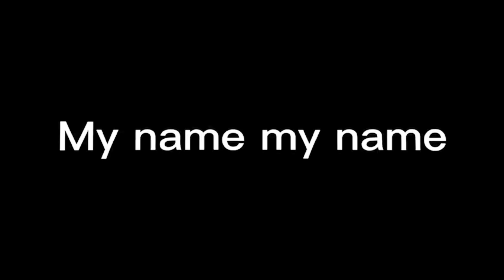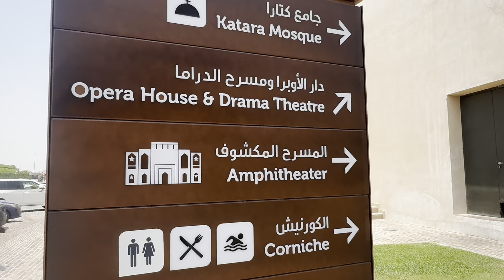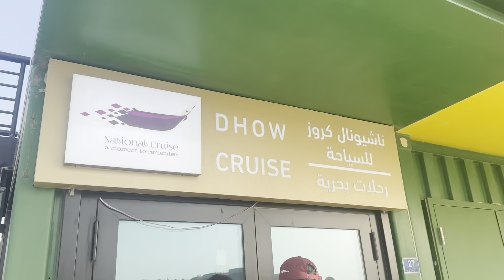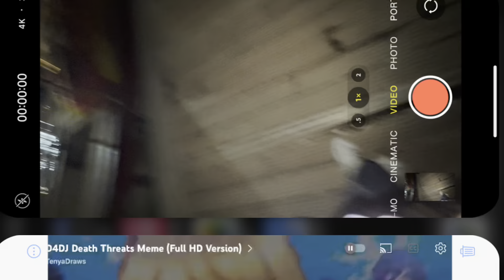Qatar Diaries Part 3| Katara Village & Dhow Cruise In Day| City Tour|Vlog # 37